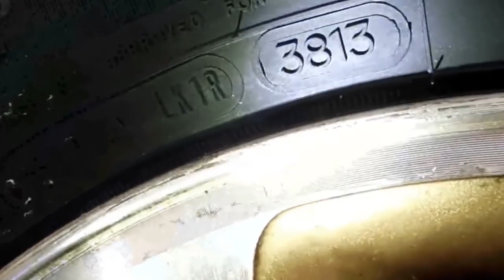، شنو خاص تحضي في عجلات إلى فاتت صلاحية تتشكل خطر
Le but de notre chaine c'est de partager nos connaissances dans le monde automobile

Ville : Rabat
سيارة مغربية
سيارة معدلة
Snap : department
Camera : Canon 70D 50mm
Logiciel : Première pro